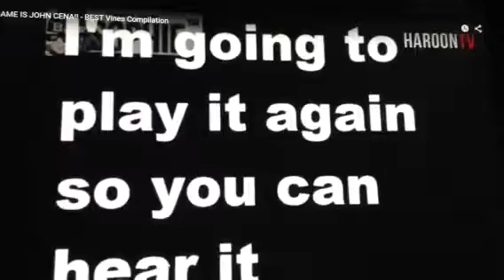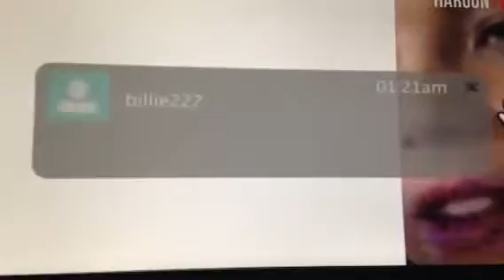And His Name Is JOHN CENA!!!!!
TV-PG